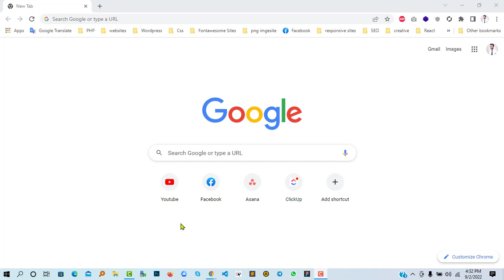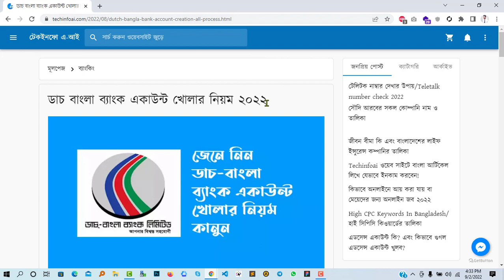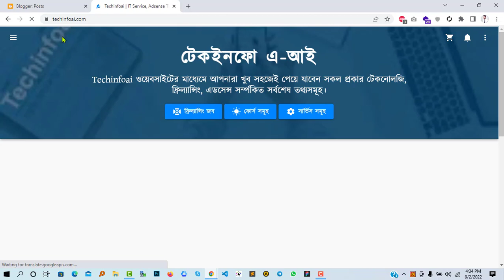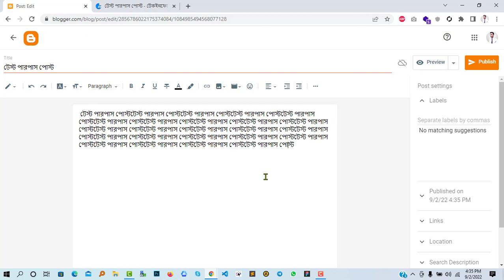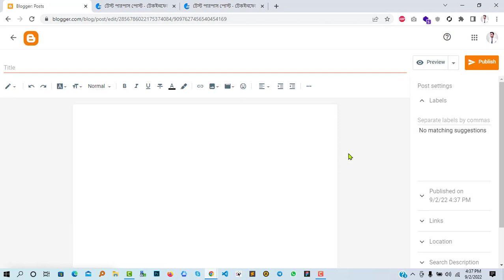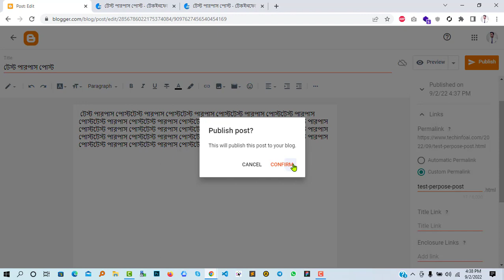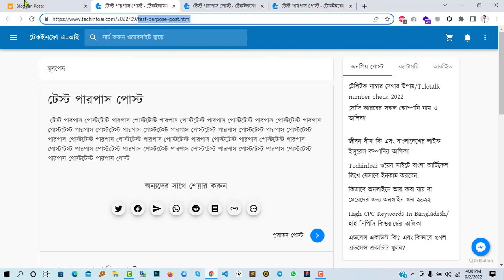How To Add Blogspot Custom Permalink For Blog Posts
Hello there,
In this video today i will show how to add blogspot custom permalink for blog posts. If you don't know how to add the custom permalinks in your posts this video for you. You can easily learn form here how easily can replace the default permlink from your blogspot. So let's watch this video then play with this.